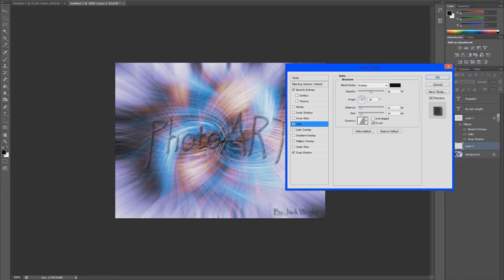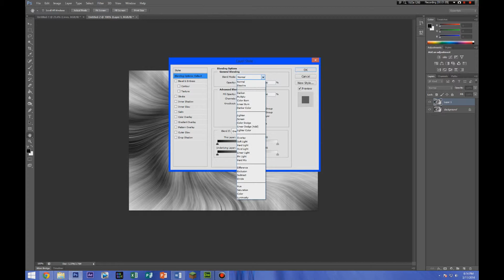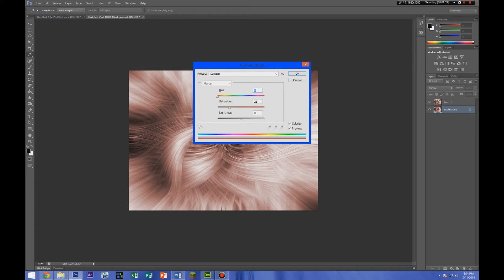Twirl Art & Tutorial (keep captions on)